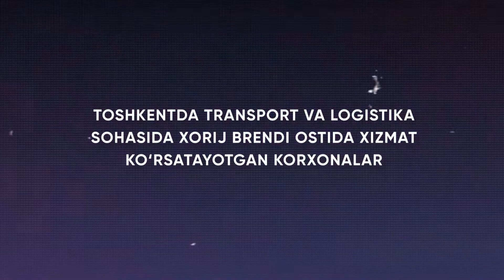Хориж брендлари Тошкентда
🔹 Ривожланган мамлакатлар тажрибаси шуни кўрсатадики, савдо оқимларини ташкиллаштиришда иқтисодий ўсишга эришиш учун транспорт ва логистика муҳим ўрин тутади. Бугун Ўзбекистон ушбу соҳаларда хорижий ҳамкорлар билан жадал фаолият олиб бормоқда.

🔹 Қайси халқаро логистика компаниялари аллақачон Ўзбекистон бозорига кириб келган? Чет эл савдо белгиси остида фаолият юритувчи қайси такси хизматларидан Тошкент аҳолиси фойдаланмоқда?

🔹 “Хориж брендлари Тошкентда” рукнининг навбатдаги сонида айнан улар билан сизни таништирамиз.

🔹 Опыт развитых стран показывает: для достижения экономического роста в организации торговых потоков важную роль играют транспорт и логистика. И сегодня Узбекистан активно сотрудничает с зарубежными партнёрами в этих сферах.

🔹 Какие международные логистические компании уже вошли на узбекский рынок? И какие сервисы такси, работающие под зарубежной ТМ, доступны жителям Ташкента?

🔹 Узнаем в очередном выпуске рубрики «Иностранные бренды в Ташкенте».